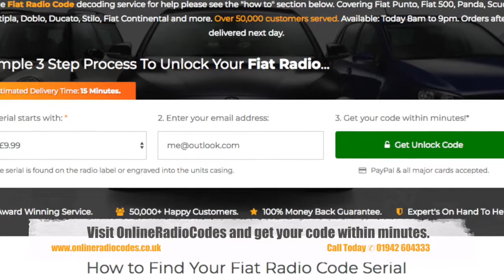🚗 Fiat Bravo Radio Code Unlock Using Serials BP, CM A2C Continental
| 👨‍ Order Fiat Bravo Radio Codes Online 24/7 | 📞 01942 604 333 | 9am-5pm Mon-Fri | ORC™

Fiat Bravo Radio Codes
Fiat Stereo Code
Fiat Bravo Decode
Bravo Unlock Radio Code
Fiat Bravo Serial Code

Finding your Fiat Bravo Radio Code Serial on the label

Step 1 - How To Remove Your Fiat Bravo Radio
It is quite simple to remove your Fiat Bravo radio. You will need a set of radio release keys (PC5-83). These are inexpensive and are around £3 - £5, you can obtain them from a local car audio shop or Halfords.

fiat radio code radio removal Fiat radio code radio removal
Your radio may differ from the above image.
Step 2 - What To Do Next
Once you have the radio release keys, push them into the 4 holes in each corner of the radio (See image), apply a little pressure and the radio will release from the dashboard. The radios label will be located on the radio's casing.

Step 3 - How To Find Your Fiat Bravo Radio Serial.
The Fiat Bravo radio serial is 14 digits long for example BP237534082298. In some cases, this may start with CM and also be 14 digits long.

Example of a Fiat Bravo Continental VP1/VP2 Radio
The Fiat Continental radio serial is 19 digits long for example A2C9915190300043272.

How To Enter Your Fiat Bravo Radio Code

When the radio is turned on 'CODE IN' should display on the radios display.
Press button 1 until the correct first digit of the code is displayed.
Press button 2 until the correct second digit of the code is displayed.
Press button 3 until the correct third digit of the code is displayed.
Press button 4 until the correct fourth digit of the code is displayed.
To input your Fiat Bravo Radio Code you need to press and hold one of the following for a few seconds and let go: 5, 6 button.
* Free Fiat Bravo Radio Code input instructions are also sent after purchase.